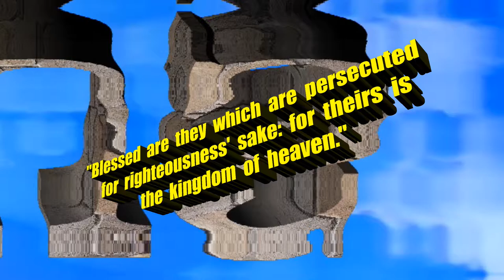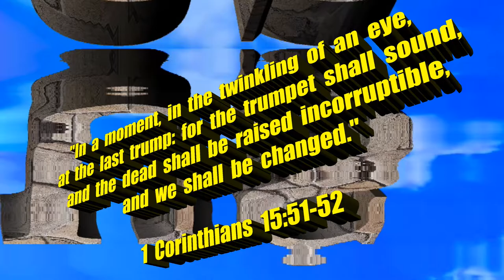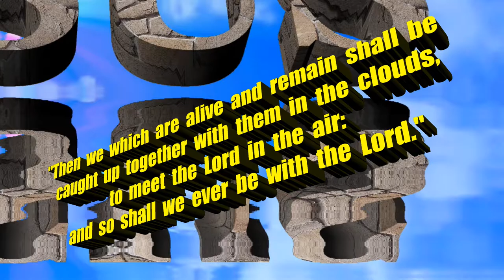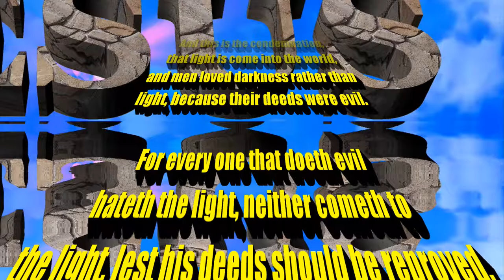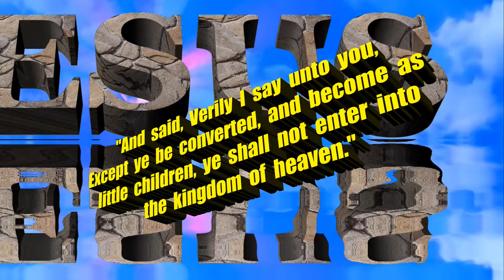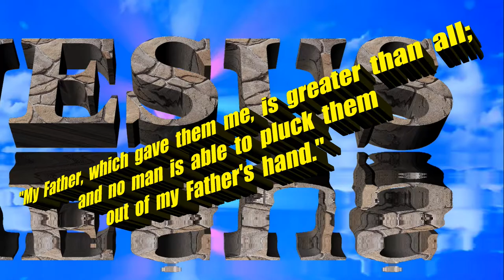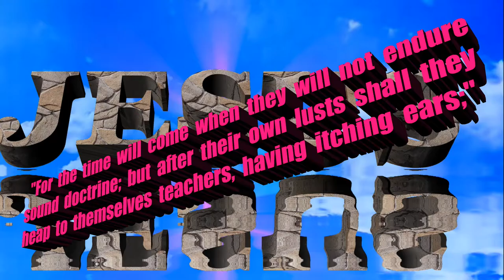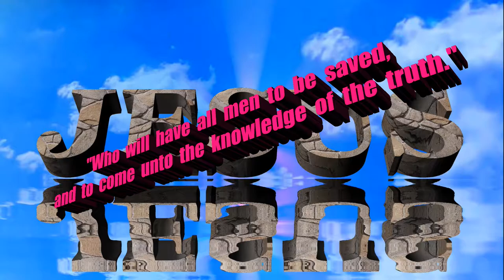JESUS + SALVATION = RAPTURE | THE RAPTURE IS IMMINENT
Original Background Imagery:
Vimeo-Free-Videos / Pixabay

Scriptures:
Authorized King James Version